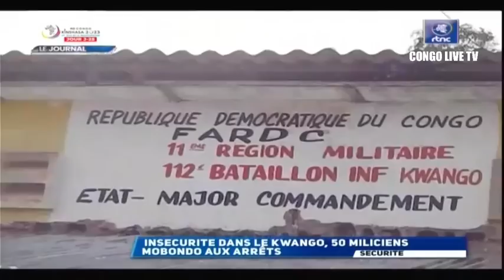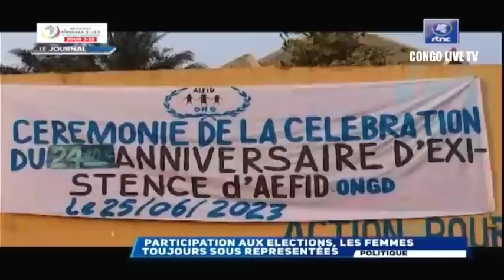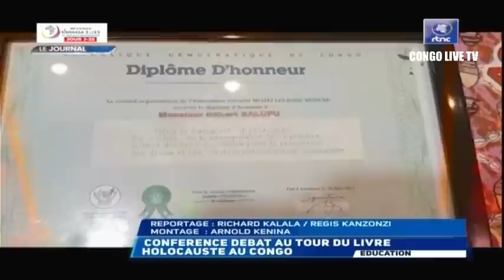🔴RDC : SUIVEZ LE GRAND JOURNAL DE CE LUNDI LE 03.07.2023 RTNC EDITION 13H30